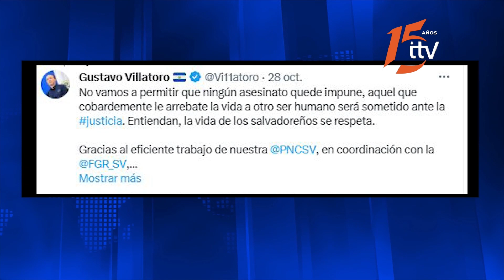Capturan a tres supuestos homicidas en san miguel